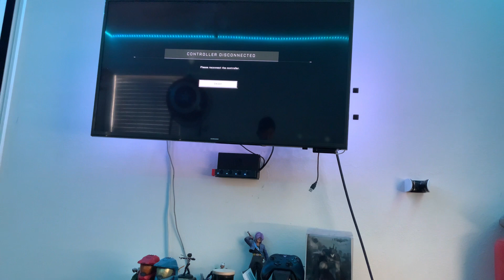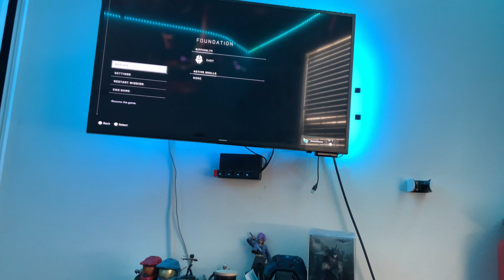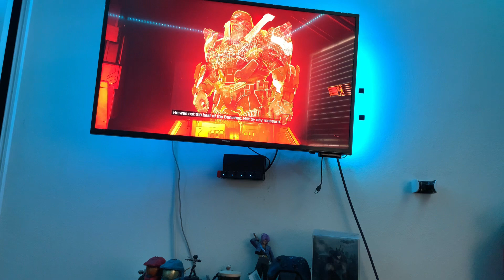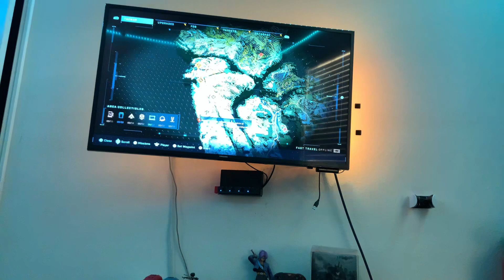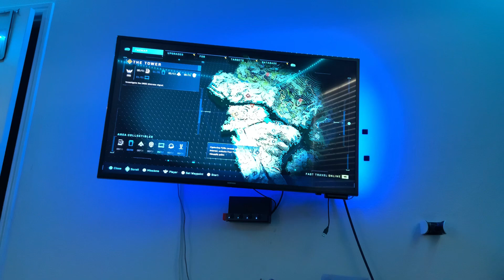Halo Infinite Gameplay pt.3